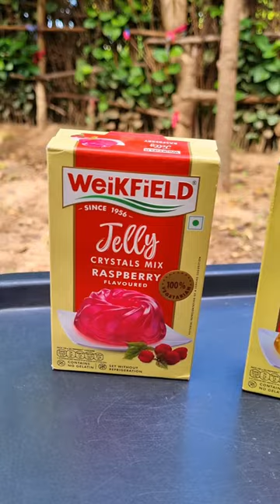Pineapple Raspberry Jelly